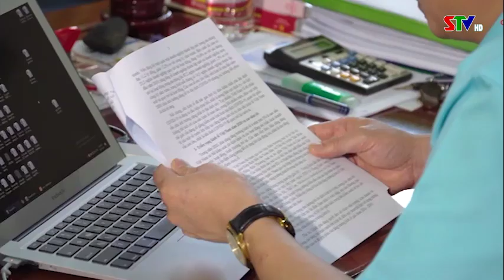Chào ngày mới ngày 25/12/2020